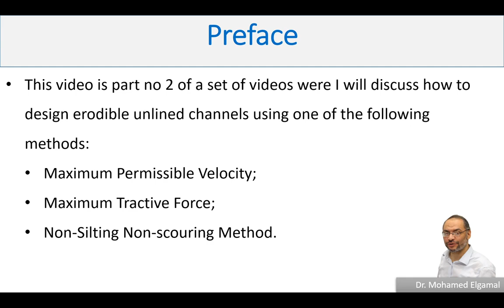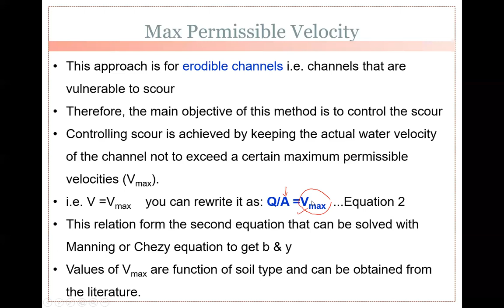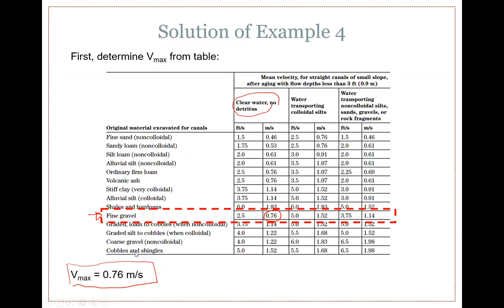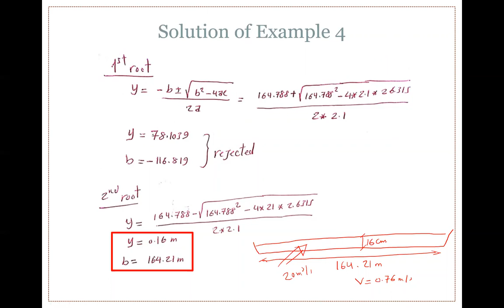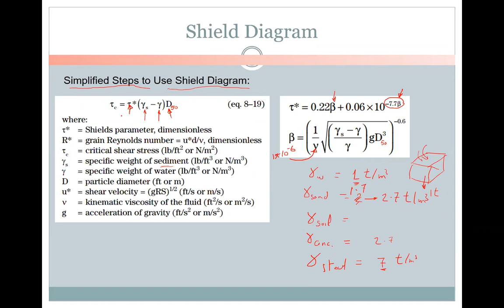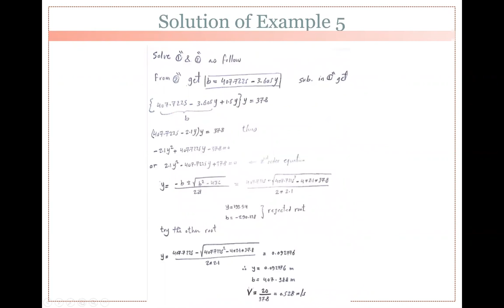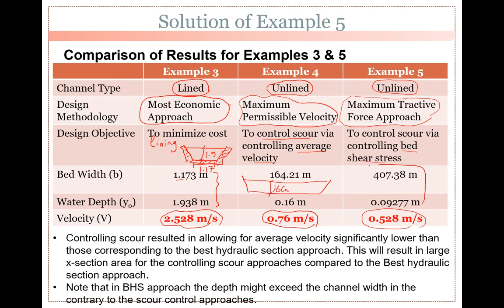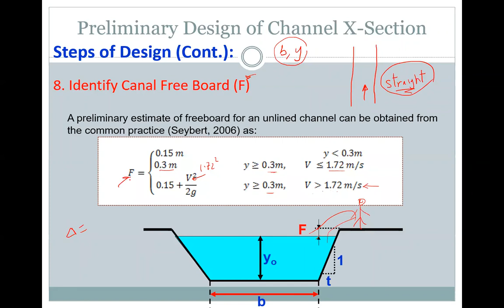CE340-Lecture- Design of Open Channel X Sections- Part 2- Erodible Channels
In this video, I discussed how to design erodible channels using a number of methods including the maximum permissible velocity method and the maximum tractive force school.